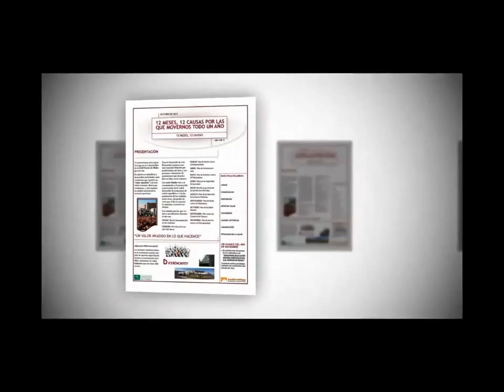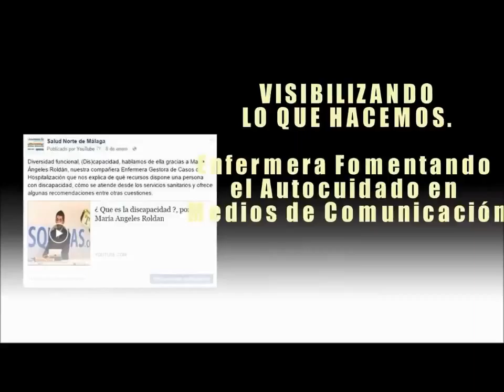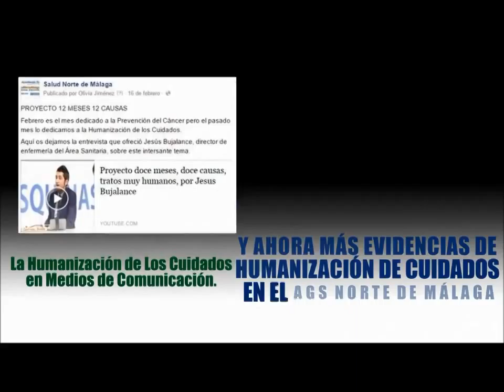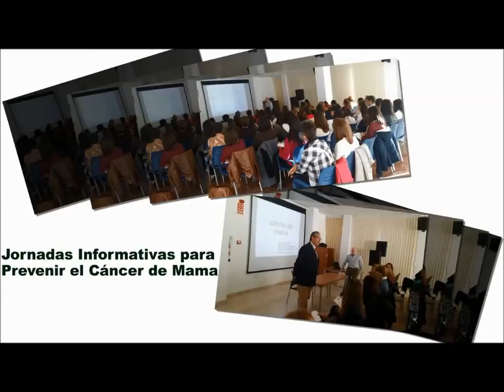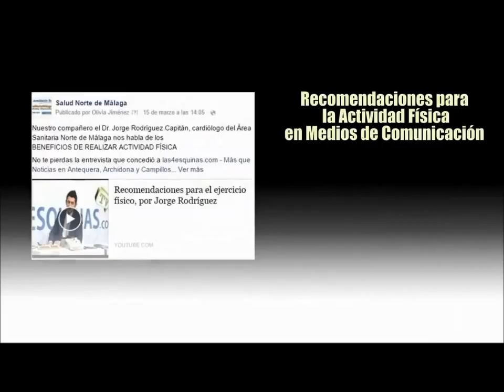Innovar para participar en salud: "12 meses, 12 causa"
Es viernes, y toca, PiCuiders de la semana.

El de hoy es compartido... y es que, hace unos meses os contábamos el maravilloso proyecto que el Área Sanitaria Norte de Málaga había puesto en marcha.

Se trata del proyecto "12 meses, 12 causas por las que movernos todo un año" integrado en la estrategia de participación con la ciudadanía del centro, con el objetivo de desarrollar actividades para prevenir y promocionar la salud y mejorar la atención sanitaria que se presta a la ciudadanía de dicha zona. Un proyecto que ha integrado muchas cosas: participación ciudadana, trabajo compartido, sensibilización, integración de las nuevas tecnologías, humanización, ilusión, cercanía, comunicación, etc...

Como os decíamos, hoy nos gustaría compartir este Gran PiCuiders de la semana, con todas las personas que trabajan en el Área Sanitaria Norte de Málaga (y las del resto de centros sanitarios de nuestra comunidad) que con su trabajo, hacen que la participación ciudadana sea una realidad día a día ¡Muchas gracias a tod@!

Pd. Gracias a Jesús Bujalance, por idear este proyecto y compartir el video con nosotros. Un saludo.
PiCuida es la Red de Cuidados de Andalucía.
Un espacio para compartir experiencias e innovaciones, generar conocimiento y acceder a información científica relacionada con los cuidados.
Cada semana, a través de la iniciativa PiCuiders de la semana, se pone en valor el trabajo de profesionales de la salud, que utilizan esta Red, con el objetivo de visibilizar su trabajo y destacar la importancia de los cuidados en la sociedad.
Más información en picuida.es